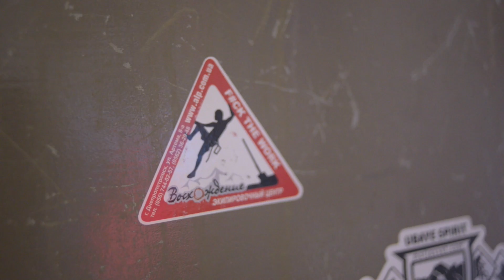Chamonix-Mont-Blanc Adventures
France
Chamonix Mont-Blanc
August 2015

Video: Asia Khmeleva